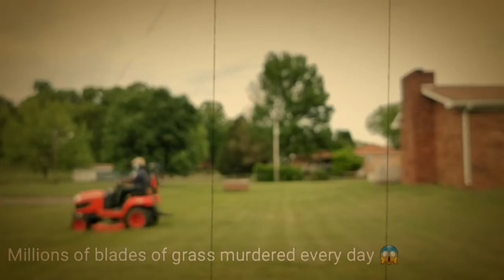KUBOTA - (The Lawn Slayer)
😅😅😅😅 Pay me no attention! This is what happens when I'm left alone! I make stupid videos!